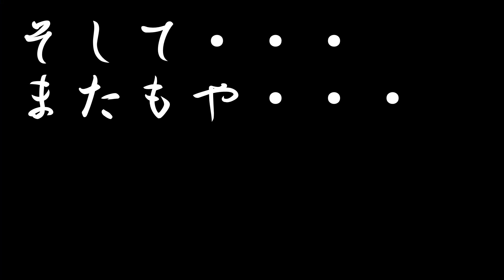本流レインボーでるか！！